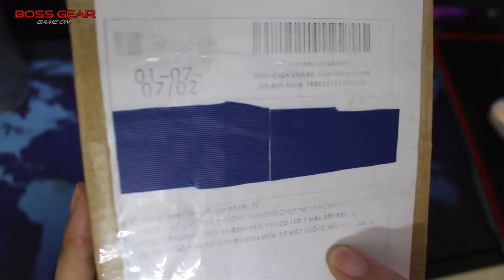Dưới 100K đi chợ Online ||mua hàng Shopee dưới 100k !!